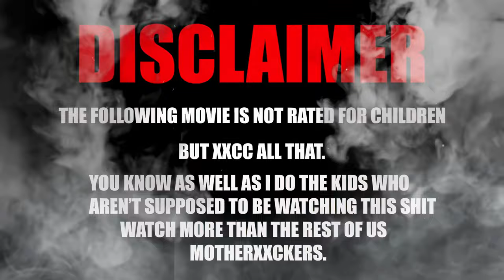Zoey In The Sun, Fun, and Splashing Highlights Compilation! |Bikiini Girl Zoey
Get ready for a sun-soaked adventure with Zoey as she dives into a compilation of the most fun and splash-tastic moments! Whether she's at the beach, poolside, or on a thrilling water ride, Zoey's joy and excitement are contagious.

 ⏰Video Duration: 04:31